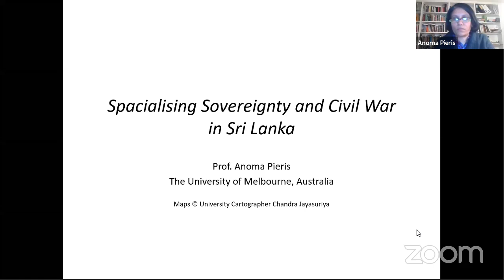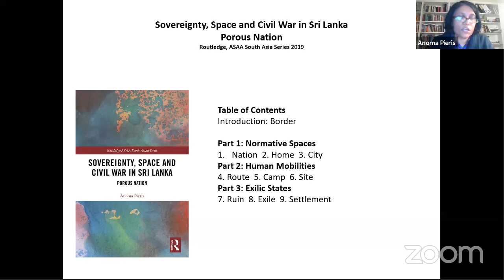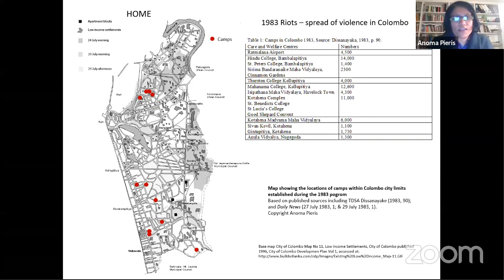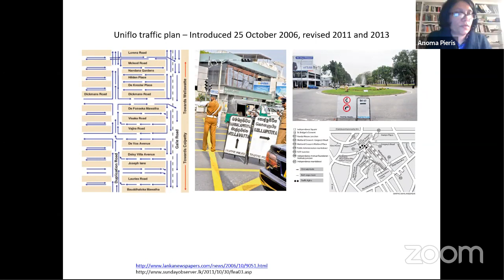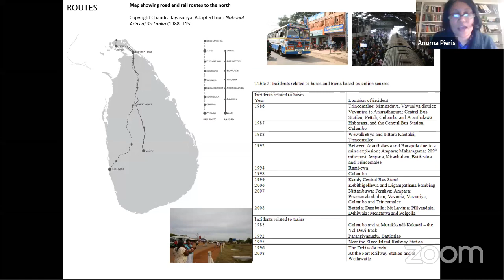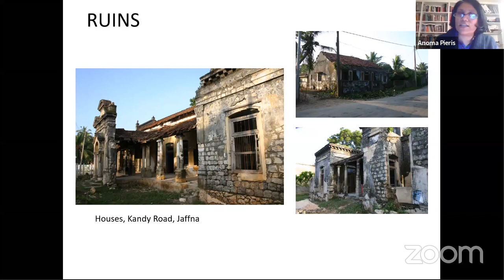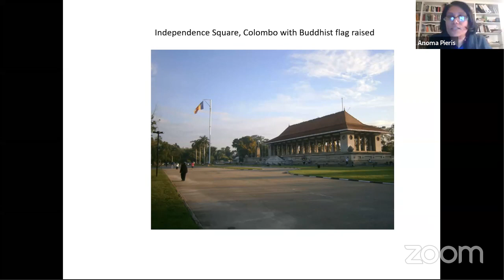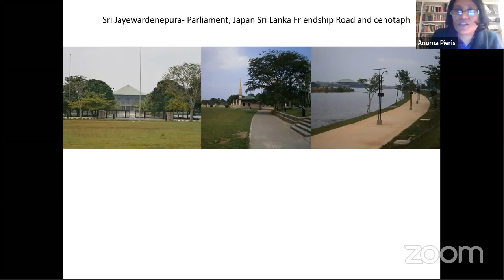SOUTH ASIAN LANDSCAPES - SEA Conversations 05 - Anoma Pieris, Sri Lanka (University of Melbourne)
South Asian Landscapes
an infra-regional e-symposium on contemporary building practices across South Asia
July-September 2020

Along with continuing historical threads, cultural similarity and a shared colonial past, South Asian countries have been working towards articulating a critical discourse in shaping its built environment today. How can architecture mediate cultural and political forces that emerge from our common past? What role may architects and spatial practitioners play in building relevant futures for South Asia? How can we respond to the distinct social tectonics that shape its people and place? What practices of the built environment from the past and present remain unrecognized in South Asia and how can these be deployed into a meaningful future? These are questions that the SEA City Conversation hopes to address over the online semester-long series, titled “South Asian Landscapes”; planned in the light of a virtual borderless environment compelled by the COVID-19 pandemic.

In recognizing the virtue of such borderless suspension, geographical and political impediments can be bypassed towards establishing stronger dialogue and understanding of building practices in the South Asian region. This may help prepare a preliminary ground from where the spirit of post-colonial inquiry into architectural and urban research for South Asia may be securely launched.